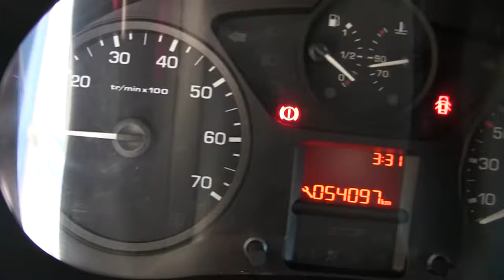Peugeot / Partner / 2017 - j740461